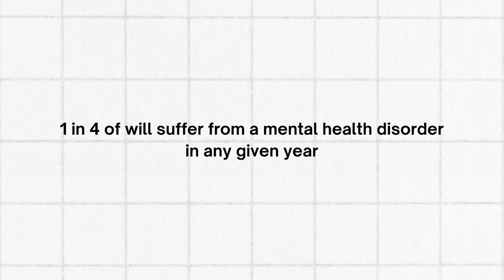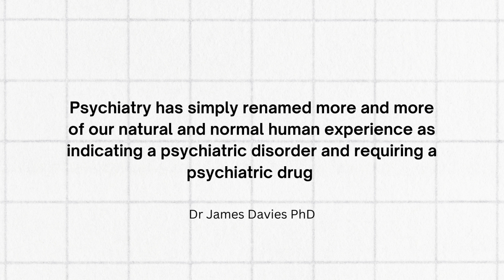You wont believe what I learned about Mental Illness & Big Pharma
If we're so medically advanced, why are more people diagnosed with mental illness every year?